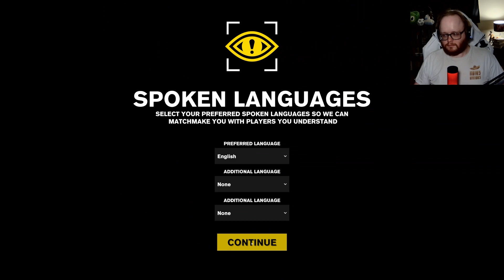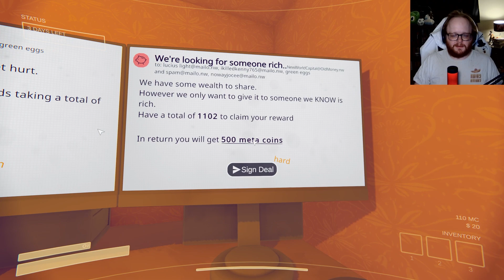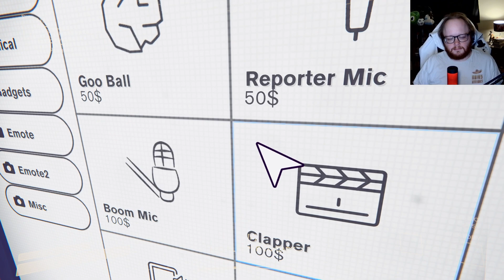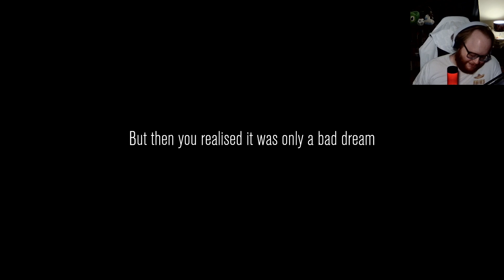Is Kinda Spooky